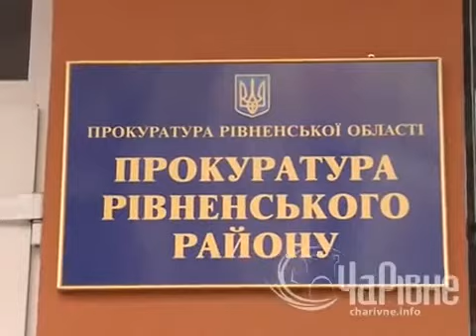Безпридел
Вот такие отморозки